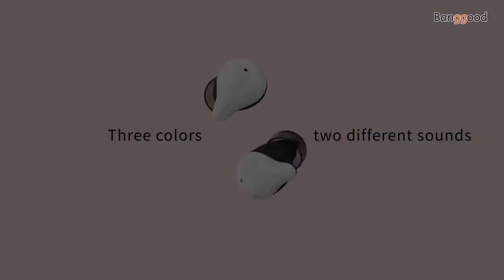Shanling MTW100 TWS Bluetooth 5.0 Earphone-IPX7 waterproof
【First Time?

Description
Shanling-MTW100-TWS-Bluetooth-5_0-Earphone-HiFi-Knowles-Balance-Armature-Drive-Wireless-Earbuds-Touch-Control-IPX7-Waterproof-Headphone-with-HD-Mic
Knowles balanced armature driver (red/black color)
Bluetooth 5.0  AAC/SBC
simple setup automatic pairing
surrounding awareness mode
Noise reduction for clearer phone call
Wireless charging
up to 24 hours battery life
stereo and mono mode
IPX7 waterproof
Touch controls